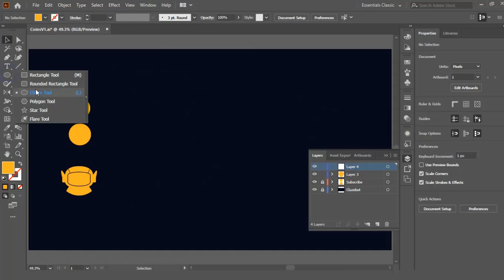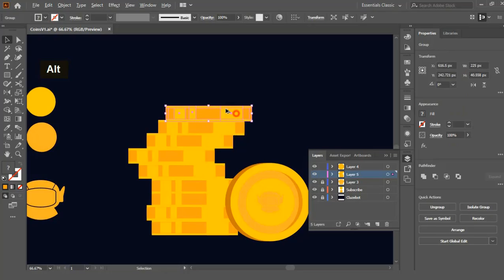Coins How to Draw Flat Design Vector Art Graphic Design